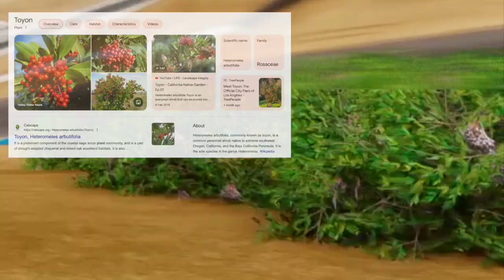Southern Mafia Heat 5 - Sonoma (Cup Series S06R08)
Jacko returns to the Cup series in Southern Mafia at the wheel of the #16 to continue his road course momentum after an Xfinity win at Mid-Ohio. Can the Aussie guide his Chevrolet to victory lane in California?